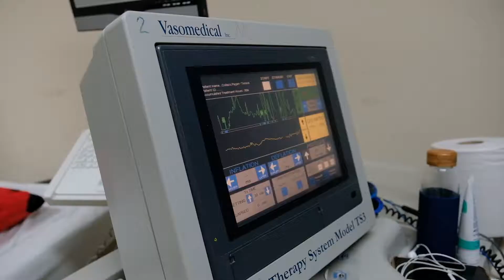Clínica de Medicina Alternativa: Historia de Éxito 3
Clínica de Medicina Alternativa
395 Av. Ing. Manuel Domenech, San Juan, 00918, Puerto Rico